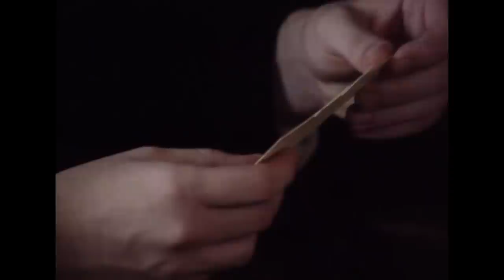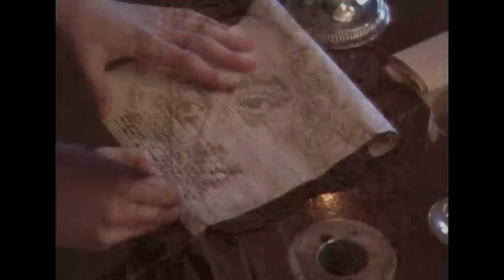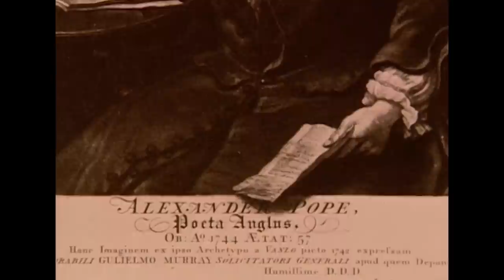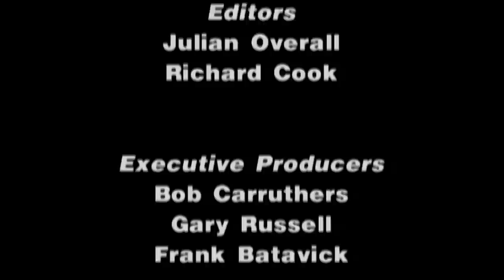Who Were The Great English Poets Of The Augustan Age? | Literary Classics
The Augustan Age was a period during the first half of the 18th century in England. Poets like ohn Dryden and Alexander Pope created verse inspired by authors like Virgil and Ovid from Augustan Rome, and drew on cultural events under the returning reign of Charles II to inspire their work more than ever before, such as The Great Fire of London.